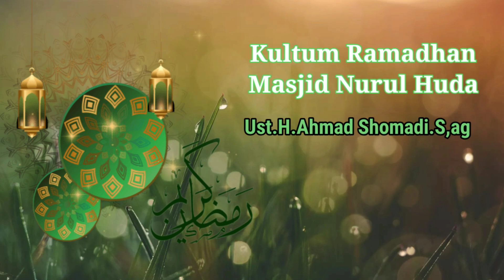Tetaplah Istiqomah dalam kebaikan sepeninggalan Ramadhan - Ust.H.Ahmad Shomadi.S,ag. - Masjid Nurul